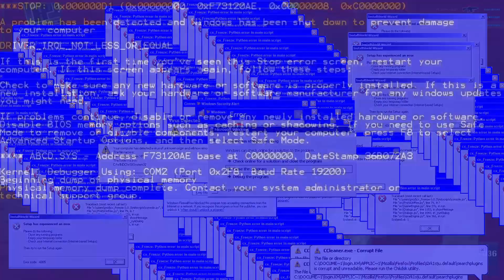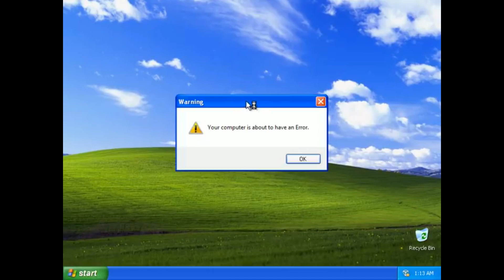Main Point Blank lagi - Jadi makanan - Peluru Belok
mencoba main pb lagi setelah 13 tahun an, masih zaman gemscool apakah masih seru ???